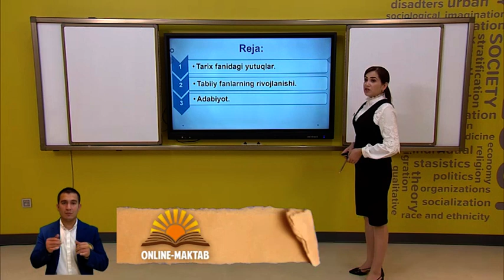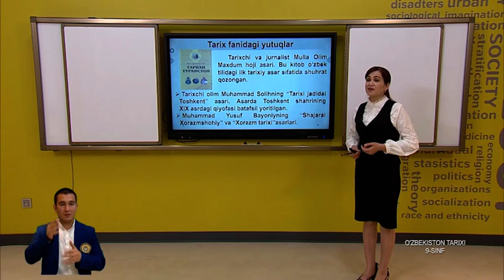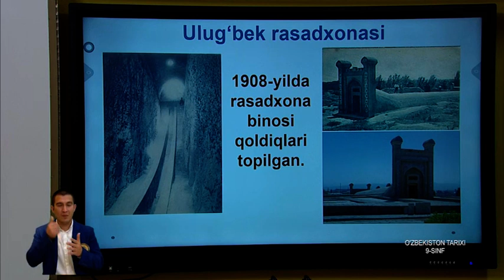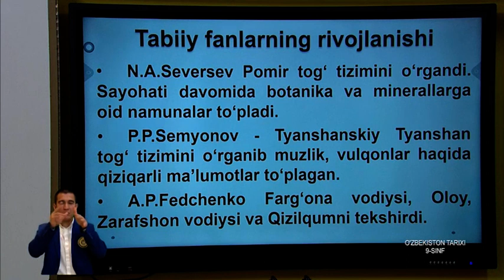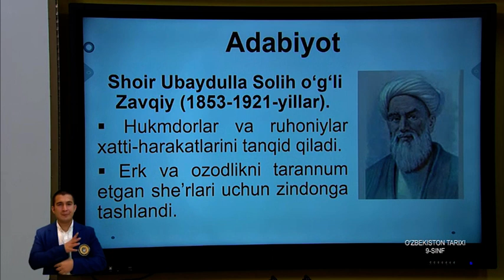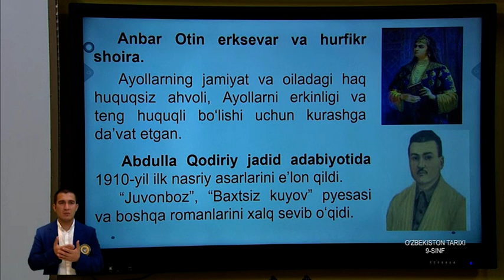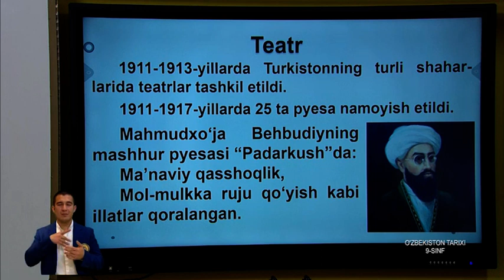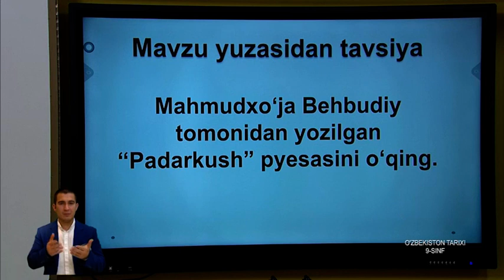9-синф. Ўзбекистон тарихи дарси. 15.05.2020 й.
Видеодарслар. 9-синф. Ўзбекистон тарихи дарси. 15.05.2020 й.